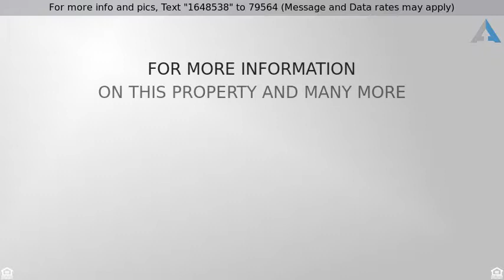Priced at $300,000 - 225 Leeward Way, Ottawa, IL 61350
Charming cottage on the Illinois River located in

Charming cottage on the Illinois River located in the heart of Starved Rock Country.  Amazing river views with easy access to marina, walking path, bike trail, on-site restaurant, kayak rental and more.  An on-site rental management program is available for consideration.  The perfect sized waterfront home that will make your feel like you are a far away and yet only 90 minutes from downtown Chicago.